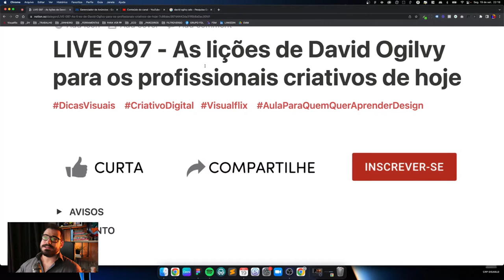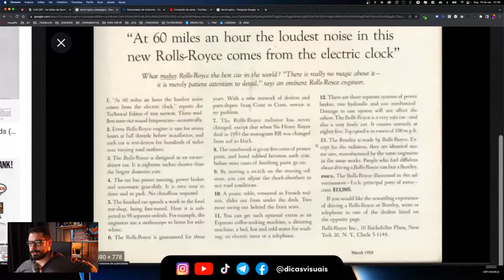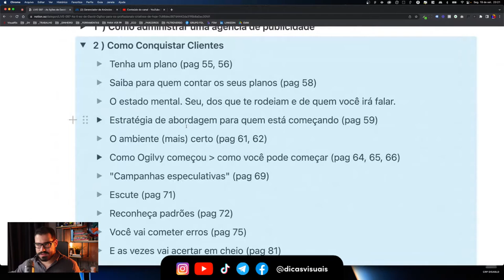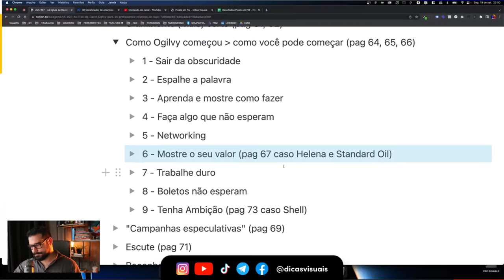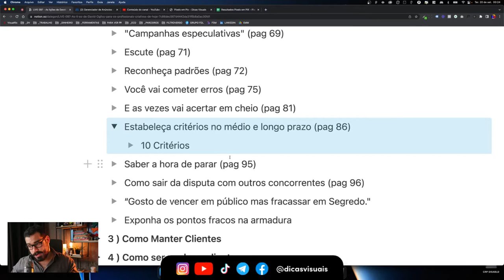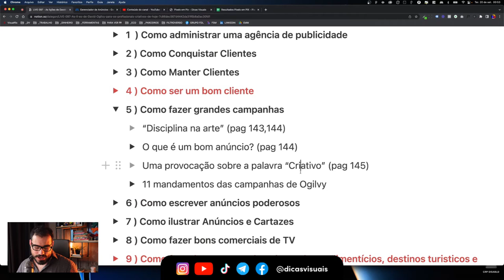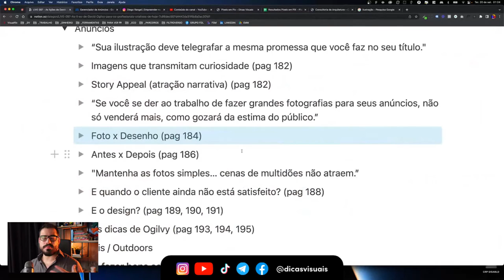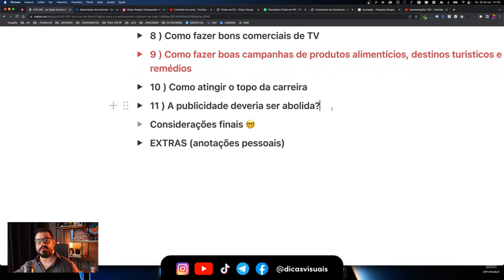LIVE 097 - AS LIÇÕES PARA PROFISSIONAIS CRIATIVOS DE DAVID OGILVY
Na live de hoje vou falar sobre algumas lições para profissionais criativos que aprendi lendo Confissões de Um Publicitário, de David Ogilvy. Essa live é um novo formato para vocês, no qual vou trazer resumos sobre livros, palestras, documentários e outros conteúdos interessantes para você se tornar um profissional de sucesso, independente da sua área de atuação.

Esta é uma aula de nível intermediário, e mesmo que você seja de nível básico, na live de hoje você com certeza irá aprender algo novo. O objetivo aqui é te ajudar a se tornar um bom profissional com pensamento crítico e possibilidade de crescimento, alguém que vai além de apertar botões.

Esta aula é uma forma de adquirir inteligência e sabedoria. É uma maneira de te ensinar e te ajudar a subir na sua carreira e aumentar seus ganhos de forma honesta e consistente. Com esta aula você irá aprender a se destacar no mercado e se posicionar melhor do que seus concorrentes.

Esta aula não é uma aula de botões para apertar, nem uma promessa infundada de alguma forma rápida de ganhar dinheiro. Este é o tipo de aula no qual você deve prestar atenção e fazer anotações.

Durante esta aula vou te dar dicas, insights e abrir questionamentos valiosos para você, que irão ajudar na sua caminhada como um profissional de sucesso, seja como designer, publicitário ou em qualquer outra área que você atue.

Para ter acesso a mais conteúdos interessantes, aprender mais sobre design, saber como se tornar um designer profissional e como ganhar dinheiro com design, acompanhe os conteúdos aqui do canal, inscreva-se e ative o sininho para não perder nenhum vídeo.

CONFIRA TODOS OS LINKS CITADOS NO VÍDEO 👇
👉 VISUALFLIX - ESTUDE DESIGN DE VERDADE, GRATUITAMENTE

👉 O LIVRO CONFISSÕES DE UM PUBLICITÁRIO

00:00 - Introdução e avisos iniciais
09:38 - Começando do começo
12:04 - O que É e NÃO É esta aula
18:08 - Aulas complementares sobre o tema
20:56 - Quem foi David Ogilvy?
27:08 - Campanhas criadas por Ogilvy
34:13 - 2 perguntas
39:56 - 1) Como administrar uma agência de publicidade
1:04:10 - 2) Como conquistar clientes
1:21:29 - Como Ogilvy começou e como você pode começar
1:52:52 - Estabeleça critérios no médio e longo prazo
2:09:11 - 3) Como manter clientes
2:27:43 - 5) Como fazer grandes campanhas
2:37:09 - Os 11 mandamentos das campanhas de Ogilvy
2:47:51 - 6) Como escrever anúncios poderosos
3:02:57 - 7) Como ilustrar anúncios e cartazes
3:14:16 - 8) Como fazer bons comerciais de TV
3:22:26 - 10) Como atingir o topo da carreira
3:38:24 - 11) A publicidade deve ser abolida
3:40:27 - Considerações Finais